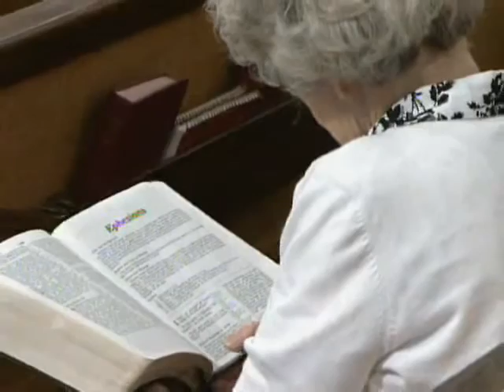Participating In His Purpose 2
Message Preached August 30th, 2015
Speaker: Phil Enlow